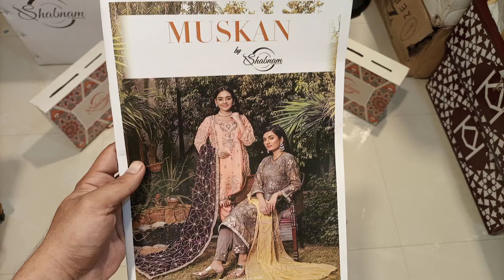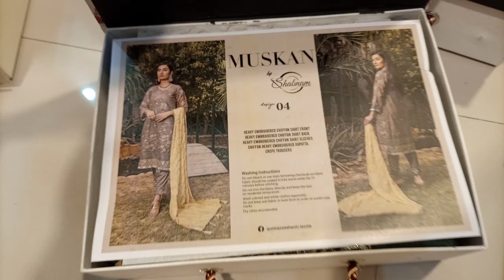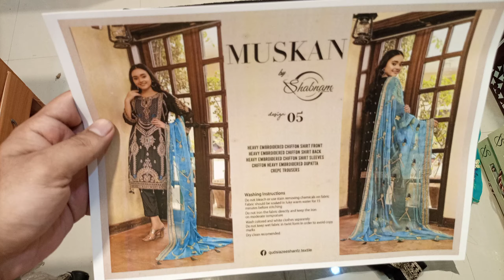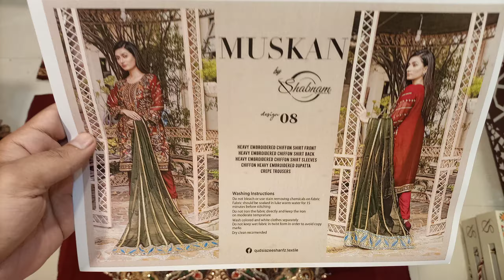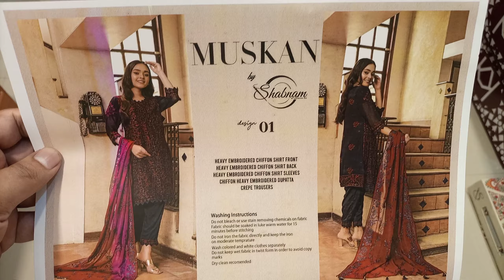Muskan by Shabnam Luxury chiffon collection 2022 | women's fashion | wholesale price | wedding cloth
8 pieces in a set